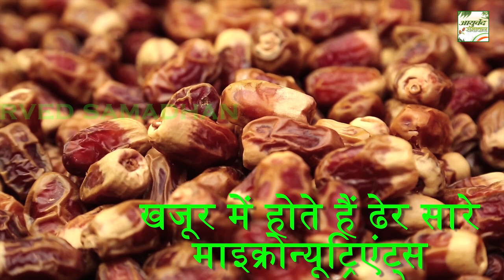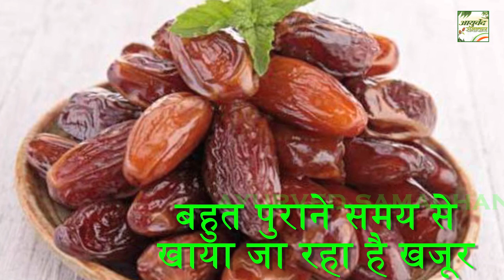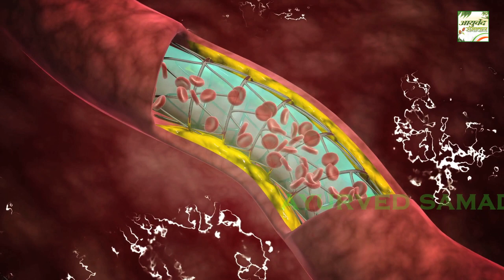99% लोग नहीं जानते कि खजूर गीला खायें या सूखा/ सर्दियों में बढ़ती उम्र थम जायेगी / Ayurved Samadhan